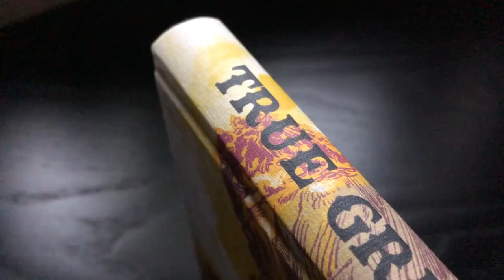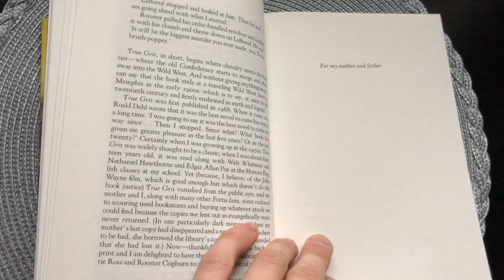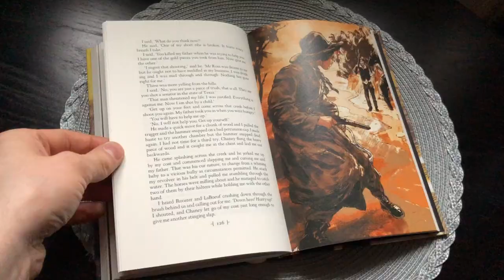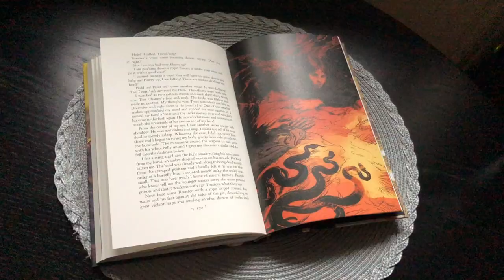True Grit – Charles Portis ✣ Folio Society Reviews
✣ Music ✣

Tumbleweed Texas – Chris Haugen

Bring Me Your Sorrows – Dan Lebowitz

"Amongst the greatest first-person narratives in American literature, True Grit is a taut, tense and unflinching adventure in the tradition of John Steinbeck and Mark Twain. Gorgeously written and epic in scale, it has all the characteristics of a classic western and it marks Folio’s first sortie into this rich but often underrated genre. Charles Portis plays with the classic revenge scenario by pitting the wits of a teenage girl against gun-toting outlaws. Single-minded, plucky and unyielding, Mattie is a typical western protagonist in everything but gender. However, it isn’t long before this becomes gloriously irrelevant, as she holds her own in the badlands of 1870s Arkansas."